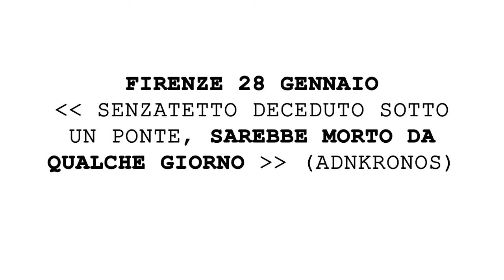Angels in Florence 2013 - Video realizzato da ToClip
Video realizzato per sensibilizzare e promuovere l'attività di volontariato della chiesa Logos Firenze in collaborazione con altre associazioni del territorio fiorentino, per info

Si ringraziano Fabio Moffa e Ilaria Barbuto.